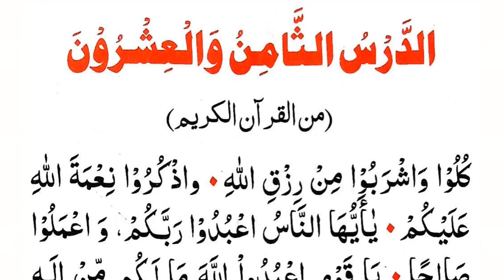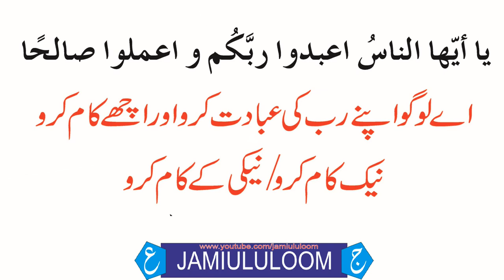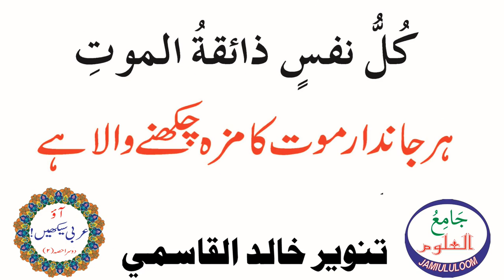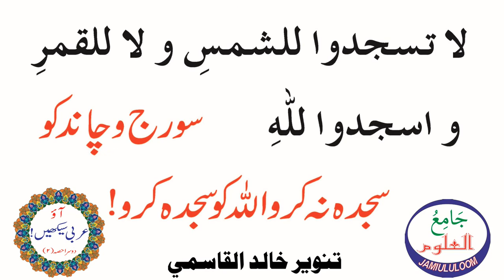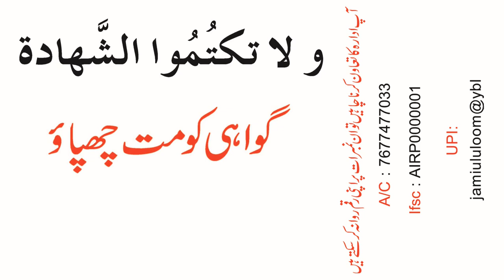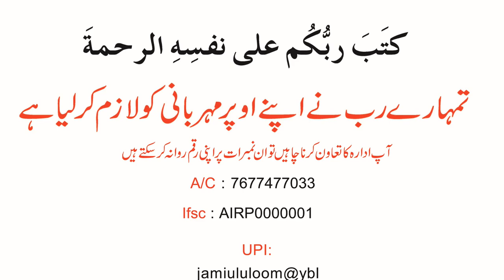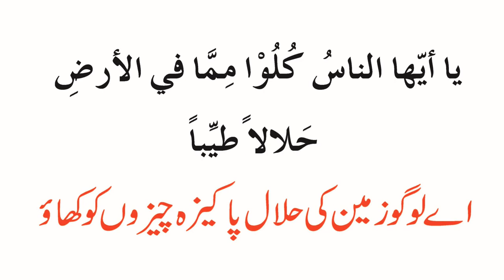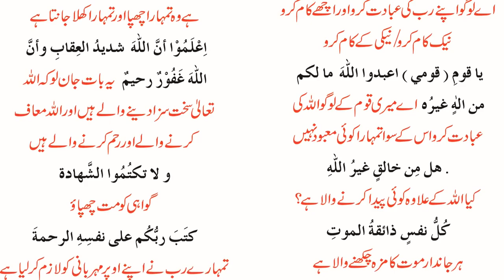مفتاح العربية 2 الدرس الثامن و العشرون 1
الثامن و العشرون مفتاح العربیۃ 2 لکھی میں شکل میں مندرجہ بالا لنک سے حاصل کرستے ہیں

مفتاح العربیۃ حصہ دوم تالیف مولانا نور عالم خلیل الامینی صاحب دامت برکاتہم استاذ دار العلوم دیوبند pdf میں ڈاؤن لود کرنے کے لیے مندرجہ بالا لنک پر کلک کریں

مفتاح العربیۃ حصہ اول تالیف مولانا نور عالم خلیل الامینی صاحب دامت برکاتہم استاذ دار العلوم دیوبند pdf میں ڈاؤن لود کرنے کے لیے مندرجہ بالا لنک پر کلک کریں